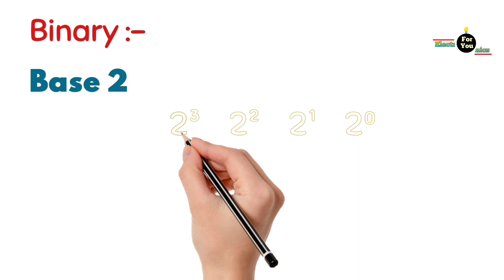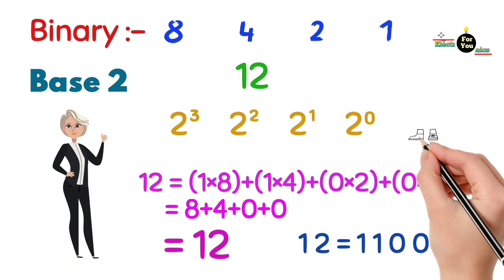binary number system || binary number system in kannada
Hi Viewer's Evattu Navi kaiyona Binary number system bagge Mattu decimal number system bagge.khandita e video nodida mele nive heltira topic arta ayta Elva anta so skip madade nodi.

Topics covered

binary number.
decimal number system.
One's and ten's.
Computer launguage.
Binary number system in kannada.
binary yandarenu.
Binary launguage.
Binary endarenu.etc
Binary example.
Decimal example.etc..
class 12, how to study.
how to code.
 binary system.
 C++ programming.
C++ programming tutorial.
C+ binary number system in programming.
 college student.
Placement course.
number system.
binary number.
binary.
decimal to binary.
binary numbers.
binary number system
binary to octal number system.
binary number system in kann.
binary system.
binary to decimal number conversion.
binary number system in hindi.
binary number system in java.
decimal to binary conversion.
binary number system in programming.
number system conversion.
decimal to binary in hindi.

About Channel :- Hi Viewer's You're watching Electronics For You Kannada channel please support us.if you are support us you give a respect and motivation for me to make best videos for educational category it helps someone who are struggle with study.